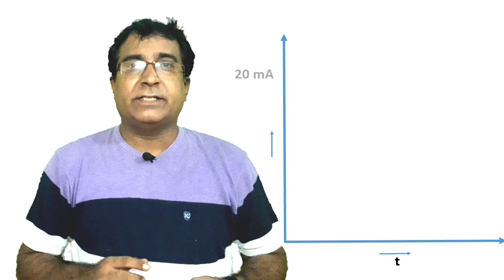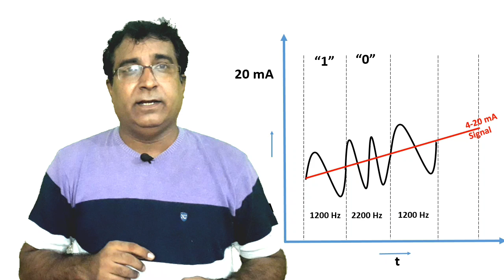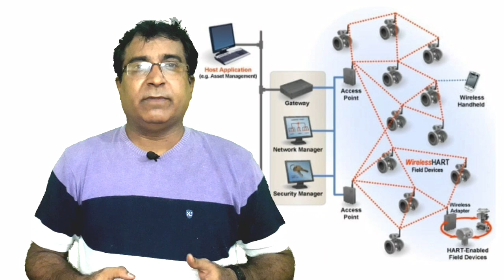What is HART Protocol? | Wireless HART ( in Hindi)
This video describes the HART protocol / HART Communication protocol and how Wireless HART works" and how digital transmission is superimposed on traditional 4 to 20mA current loop @dineshdiwani

HART communication is an integral part of any industrial control system and the most effective field communication technique. Wireless HART is a even urther advancement in technology that enables fast plug-and-play devices with secured features. This video will elaborate on the operating principle of HART communication and Wireless HART.